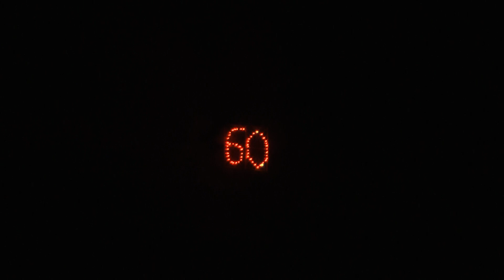Weinfest Bruttig 2010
60. Weinfest in Bruttig an der Mosel. feuerwerk geschossen durch die Fa. Steffes Ollig